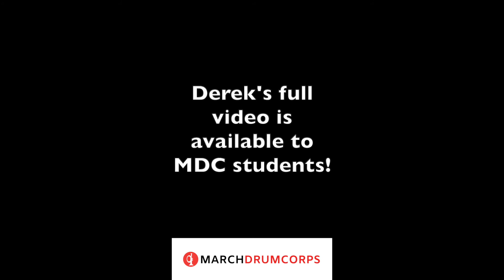Bluecoats audition tips from brass caption head, Derek Gipson!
Do you want to get more prepared for auditions?